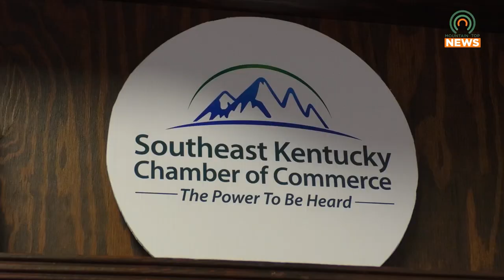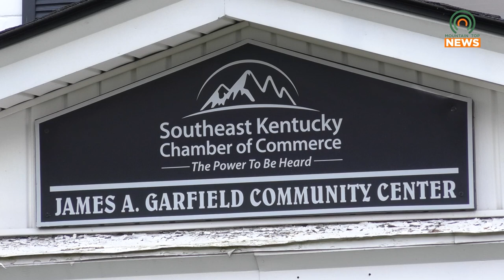SEKCC Asks for More Nominations from the Community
Ahead of their awards ceremony, the Southeast Kentucky Chamber of Commerce is asking the community for more nominations.